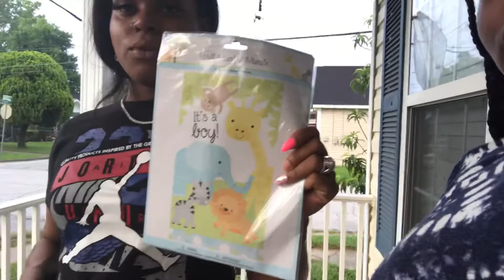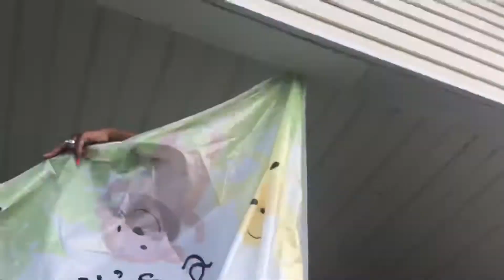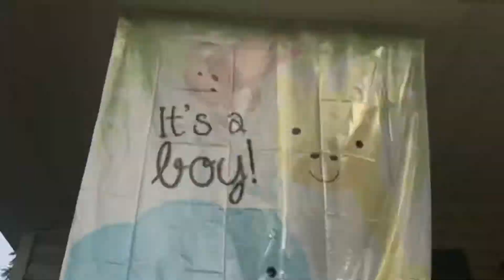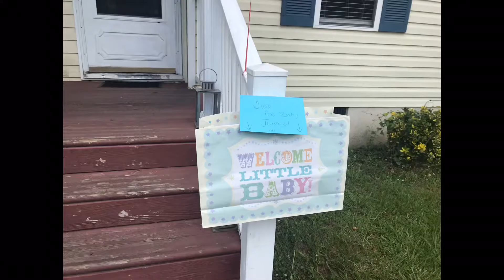Design a party with me !!?❤️🎉